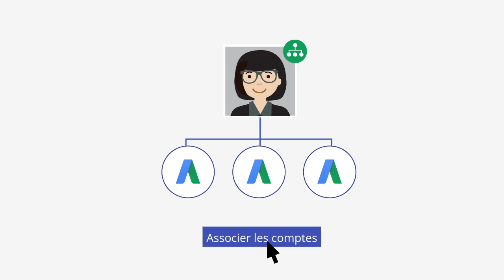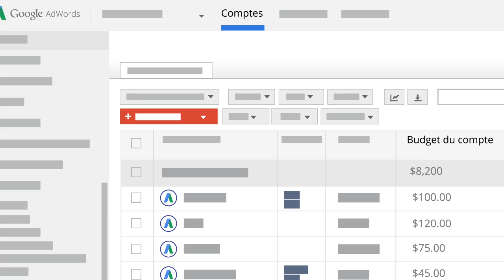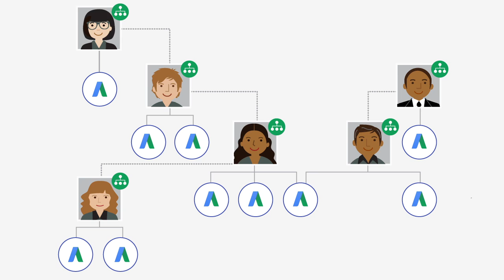Gagnez du temps grâce aux comptes administrateurs AdWords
Si vous travaillez pour une agence ou gérez plusieurs comptes AdWords, vous pourriez gagner beaucoup de temps en utilisant un compte administrateur AdWords. En apprenez plus au lien suivant
(0:04) Si vous travaillez pour une agence ou gérez plusieurs comptes AdWords, vous pourriez gagner beaucoup de temps en utilisant un compte administrateur AdWords. Ce dernier vous permet d'effectuer des recherches dans l'ensemble de vos comptes AdWords, y compris d'autres comptes administrateur,
mais facilite aussi la navigation et la gestion grâce à un tableau de bord unique et facile à lire, inclus dans votre compteadministrateur.
De plus, vous pouvez rapidement surveiller les performances
de vos comptes, générer des rapports et effectuer le suivi de vos budgets.

(0:39) Pour commencer, créez un compte administrateur avec une adresse e-mail qui n'est pas déjà associée à l'un de vos autres comptes AdWords.

(0:48) Associez ensuite les comptes AdWords que vous souhaitez gérer.  Vous pouvez maintenant utiliser
la même adresse e-mail et le même mot de passe pour vous connecter et accéder à l'ensemble de vos comptes gérés. Au lieu de vous connecter à chaque compte individuel pour créer une campagne, vous pouvez surveiller, gérer et créer des campagnes à partir d'un même emplacement.

(1:15) L'onglet "Rapports" vous permet de créer, de gérer et de planifier des rapports pour l'ensemble des comptes que vous administrez. Vous pouvez ainsi comparer facilement les performances de tous les comptes et générer plusieurs rapports dans l'onglet "Performances".

(1:35) Dans le tableau de bord principal, vous pouvez également effectuer le suivi des budgets pour tous vos comptes gérés et identifier facilement le compte faisant l'objet d'une facturation.

(1:48) Toutefois, vous n'êtes pas obligé de tout faire vous-même.
Votre compte administrateur vous permet aussi de gérer d'autres comptes administrateur intégrés dans le vôtre. Vous pouvez ainsi déléguer certaines tâches à vos partenaires.

(2:08) Imaginons que vous gériez trois comptes AdWords.
Vous souhaitez que votre partenaire s'occupe de deux d'entre eux. Pour ce faire, il doit créer un compte administrateur, que vous associerez ensuite au vôtre. Votre partenaire pourra désormais accéder aux deux comptes dont il a besoin,
et vous pourrez toujours consulter ces deux comptes à partir de votre compte administrateur de niveau supérieur.

(2:39) Notez toutefois que vous ne pouvez pas associer un compte AdWords individuel à plus de cinq comptes administrateur.

(2:49) Désormais, votre compte administrateur AdWords vous permet, comme à votre équipe, d'effectuer des recherches dans l'ensemble de vos comptes, d'y naviguer et de les gérer. De plus, vous pouvez rapidement surveiller les performances des comptes, effectuer le suivi des conversions, générer des rapports et obtenir des informations sur les budgets.

(3:15) Afin d'obtenir d'autres idées sur la façon d'utiliser les comptes administrateur AdWords pour organiser votre activité et gagner du temps, consultez le centre d'aide AdWords.